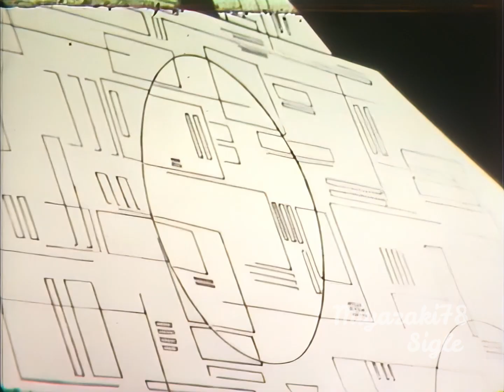Galaxy Express 999 - Sigla apertura/chiusura -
Se ti piace il video e vuoi condividerlo fai pure ma non coprire il logo!

Galaxy Express 999 (銀河鉄道999?, Ginga Tetsudō Surī Nain) è una serie manga e anime creata da Leiji Matsumoto nel 1977 che si inserisce nello stesso universo narrativo di altre serie dello stesso autore come Capitan Harlock e Queen Emeraldas, con le quali condivide anche alcuni personaggi.

In Italia la serie animata è stata distribuita prima del manga: i primi 52 episodi vennero trasmessi su Rai 2 tra febbraio e luglio 1982 all'interno di TV2 ragazzi; in seguito fu replicata per anni sulle reti locali su distribuzione della ITB, per conto della quale venne doppiata la seconda parte della serie, con un cast vocale diverso.

Sigla: "Galaxy Express 999", cantata dagli Oliver Onions.